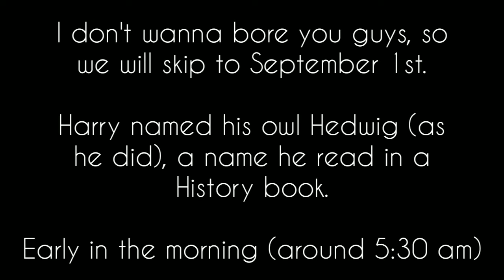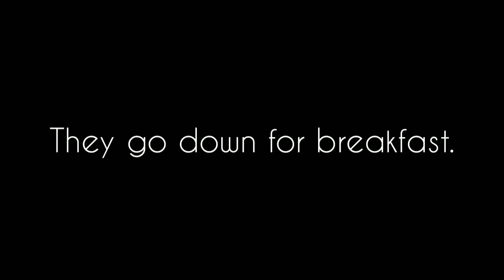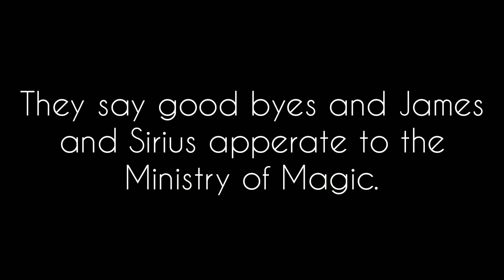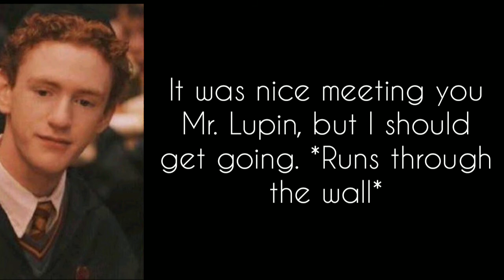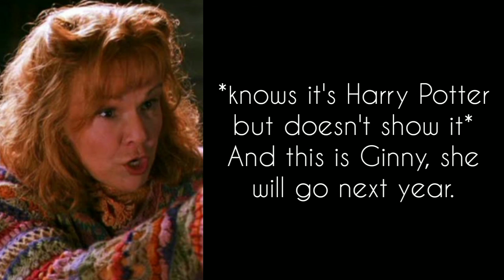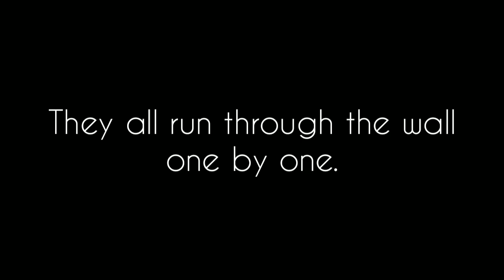Harry Potter: Not Orphaned || Episode 8 || Potterhead Forever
Hey guys, hope you all are well and liked the episode. please like and subscribe to my channel and share this video with fellow Potterheads, it would mean a lot to me. please share ideas in the comments. stay safe, byee!